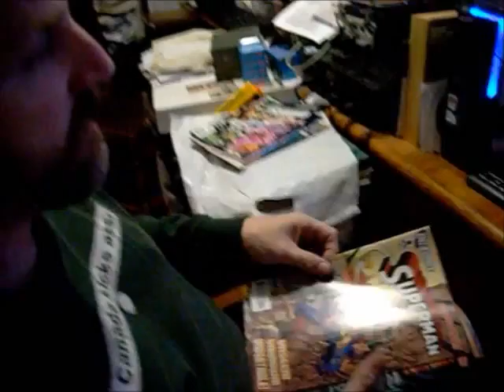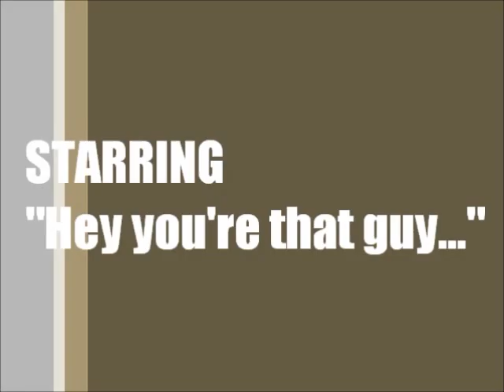A quick review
the short and sweet